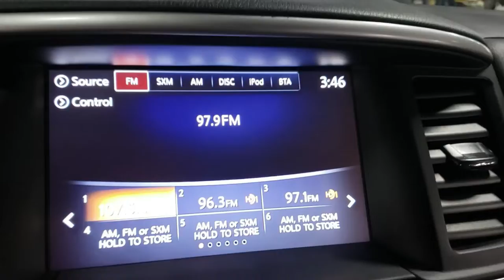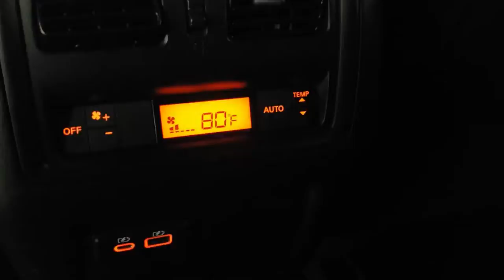2020 Nissan Pathfinder SV P22348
2020 Nissan Pathfinder SV P22348
Certified. Certification Program Details: Certified. Ford Blue Certified Details: * Transferable Warranty * Warranty Deductible: $100 * 139 Point Inspection * Vehicle History * Limited Warranty: 3 Month/4,000 Mile (whichever comes first) from certified purchase date * Roadside Assistance * and 11,000 FordPass Rewards Points to use toward maintenance visits Nissan Pathfinder 4WD V6 CVT with Xtronic Ford Blue Certified Certified, 4WD, Backup Camera, Bluetooth, Remote Start, Alloy wheels, AM/FM radio: SiriusXM, Auto-dimming Rear-View mirror, Blind Spot Warning, Cargo Package, Dual front impact airbags, Dual front side impact airbags, First Aid Kit, Garage door transmitter: HomeLink, Leather Shift Knob, Leather steering wheel, Occupant sensing airbag, Overhead airbag, Radio: AM/FM/CD Audio System w/NissanConnect, Tonneau Cover, Wheels: 18" x 7.5 J Machined Aluminum-Alloy. 20/27 City/Highway MPG